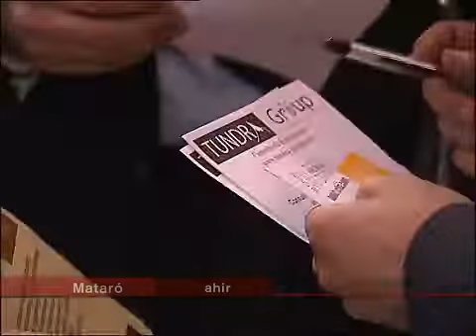Xavier Molina - gettingcontacts - networking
Jornadas de networkingoffline para empresas del Mareseme.